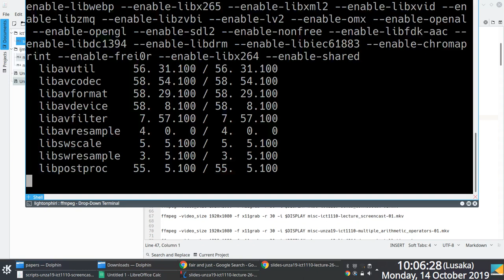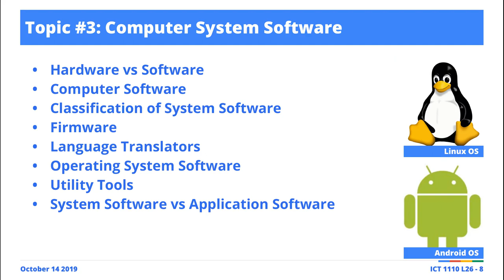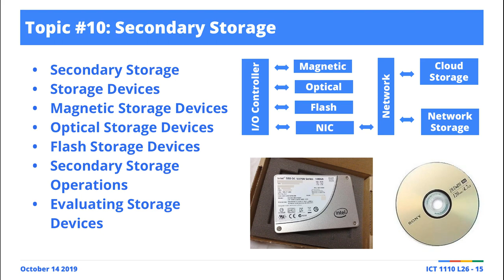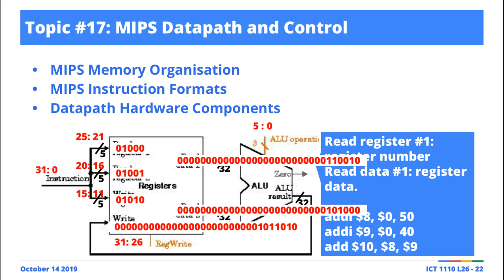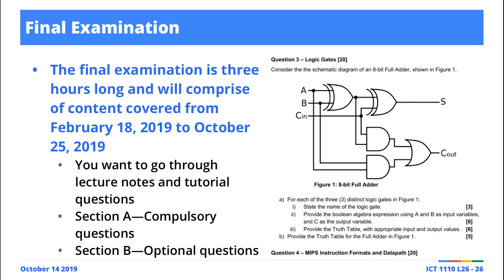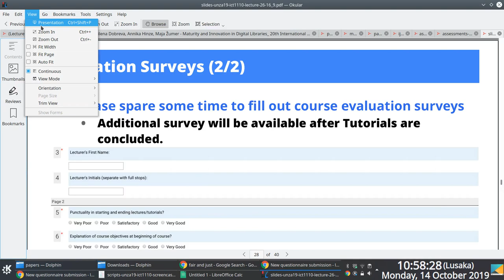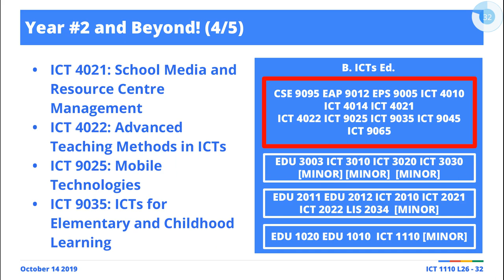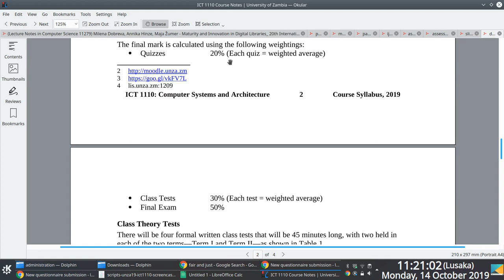Lecture 26: Epilogue—Final Examination and Beyond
Lecture 26: Epilogue—Final Examination and Beyond [1, 2].

Term II, University of Zambia [3] B.ICTs Ed. first-year Computer Systems and Architecture [4] screencasts. These were live and unscripted sessions, so---for posterity---please do share comments/fixes in the comment box if you spot an error or something that might require clarification.